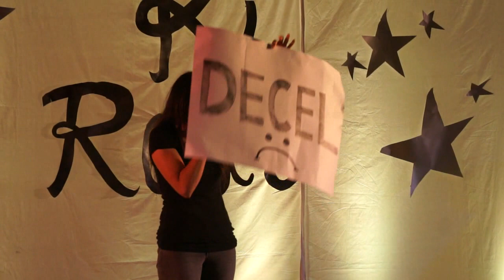Filmy - A Bollywood Love Story performed at SGU ICSA 2011 [HD]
A short, Bollywood comedy performed by medical students at St. George's University's Spring 2011 ICSA Show in St. George's, Grenada